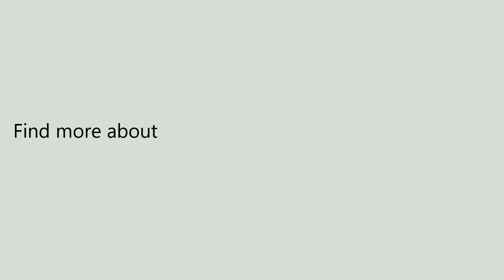ILIFE V7S Pro Smart Robotic Vacuum Cleaner